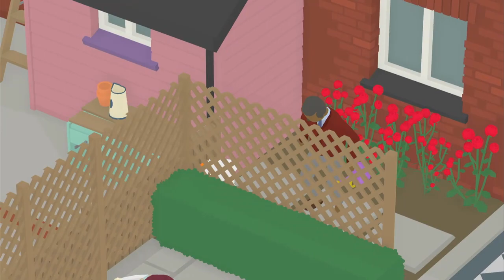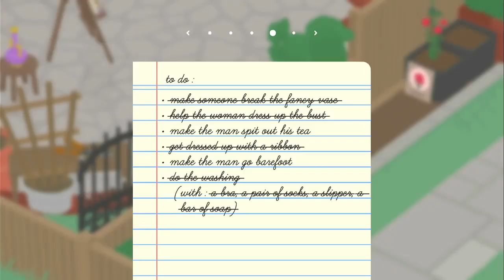Mischief Unleashed! Untitled Goose Game Part 3: Back Gardens Antics 🦢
🦢 Welcome to LevelUpGaming101 - Your Ultimate Destination for Untitled Goose Game Shenanigans! 🦢

Join the chaos as we embark on mischievous adventures in the quirky world of Untitled Goose Game! If you love causing mayhem, outwitting humans, and honking your way to victory, you've come to the right place.

🔗 Discord: Join our feathered community on Discord and share your hilarious goose tales with fellow fans

🔗 Another Youtube Channel: Don't miss out on more gaming excitement!

Get ready for laughs, honks, and unforgettable moments as we dive into the life of a mischievous goose. Let's spread our wings and create some unforgettable goose memories together!

Honk responsibly and join us on this feather-filled journey!